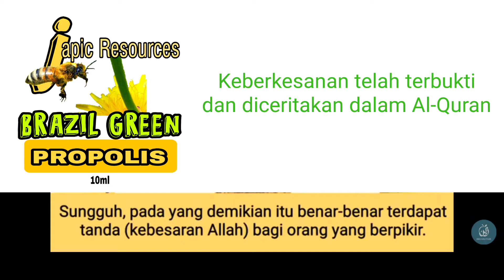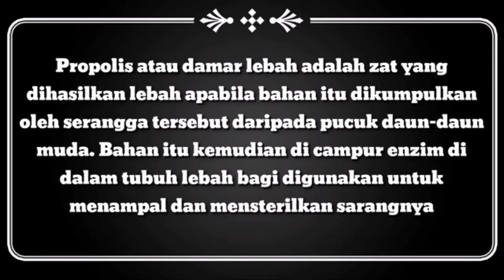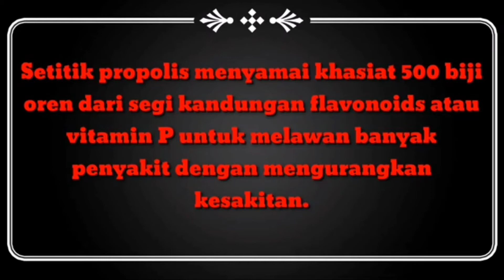kebaikan propolis dan khasiat